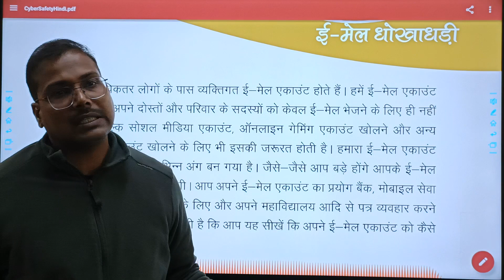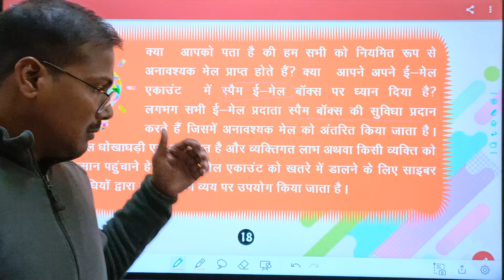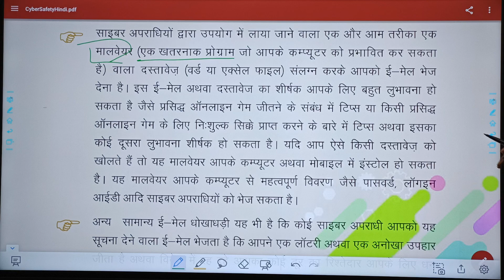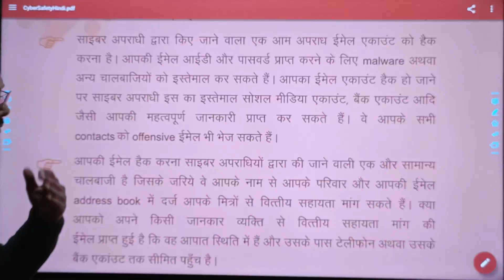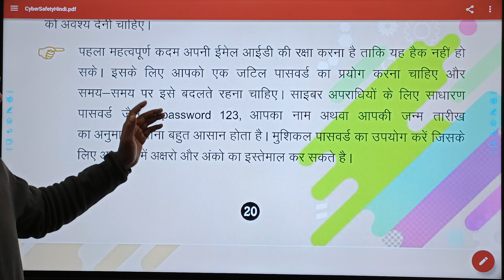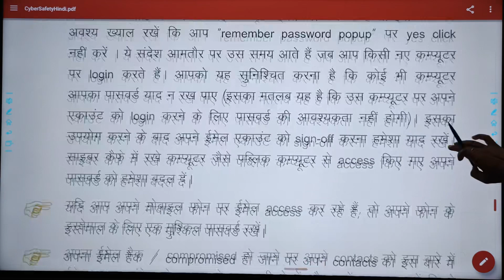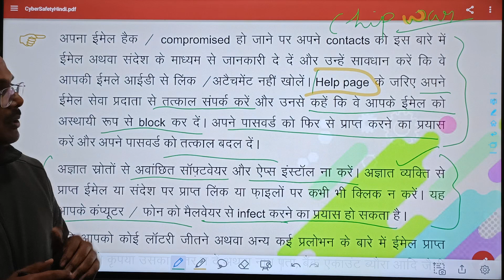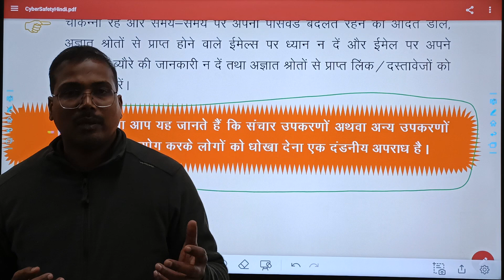Cyber security awareness Series: What Is Email Fraud?ई-मेल धोखाधड़ी क्या है?cybersecurity